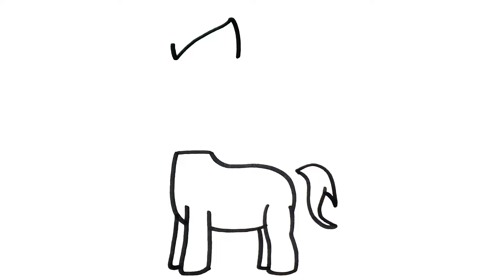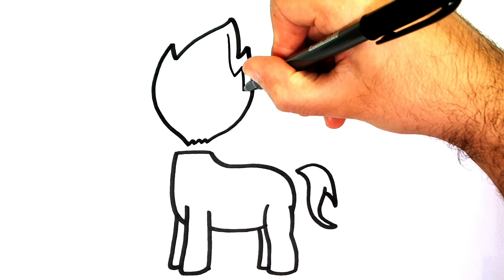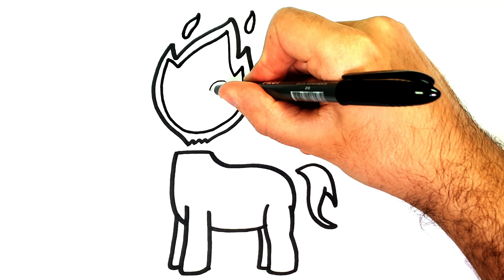COMO DESENHAR A MULA SEM CABEÇA - COMO DESENHAR FOLCLORE - COMO DESENHAR PERSONAGENS DO FOLCLORE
como desenhar
እንዴት እንደሚሳል
كيف ترسم
Ինչպես նկարել
necə çəkmək
nola marraztu
কিভাবে আকে
як маляваць
kako crtati
как да рисувам
ಹೇಗೆ ಸೆಳೆಯುವುದು
com dibuixar
сурет салу
sa unsa nga paagi aron sa pagkalos
mmene kudzatunga
如何画
如何畫
nzira yekukwevera
කොහොමද අඳින්නේ
그리는 방법
kako nacrtati
çawa bikujin
hvordan man tegner
ako kresliť
kako narisati
Kiel desegni
kuidas joonistada
Paano Gumuhit
kuinka piirtää
como deseñar
sut i dynnu
როგორ დავხატოთ
איך לצייר
hogyan rajzolj
esi ise
ווי צו ציען
cara menggambar
描く方法
cara nggambar
របៀបគូរ
ວິທີການແຕ້ມ
duci
kā zīmēt
kaip piešti
wéi zeechnen
како да црташ
എങ്ങനെ വരയ്ക്കണം
kif tfassal
me pehea ki te utu
कसे काढावे
хэрхэн зурах
څنګه رسم
چطوری طراحی کنیم
jak narysować
ਕਿਵੇਂ ਖਿੱਚਣਾ ਹੈ
кантип тартат
cum să atragă
как нарисовать
le auala e faalatalata
Како цртати
ho hohela joang
ڪئين ٺاهيو
வரைவது எப்படி
jak kreslit
ఎలా గీయాలి
nasıl çizilir
як намалювати

indlela yokudweba
indlela ukudweba